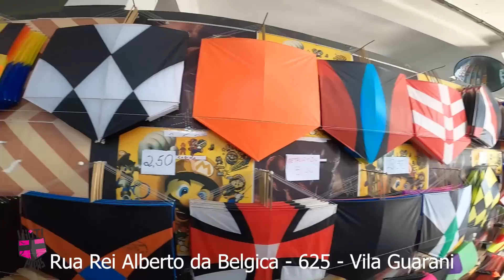A LAJE SEMPRE PERDE COMBATE DE PIPA NA VILA VALE TUDO NO FESTIVAL